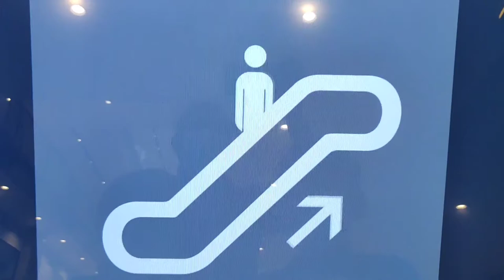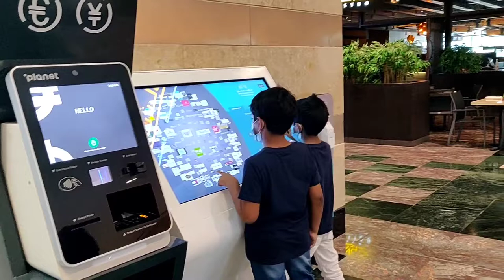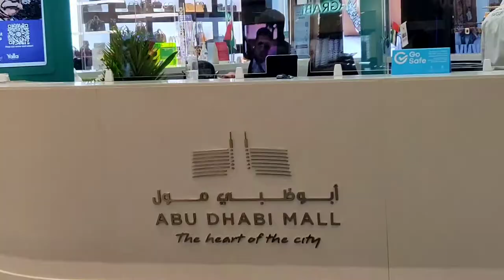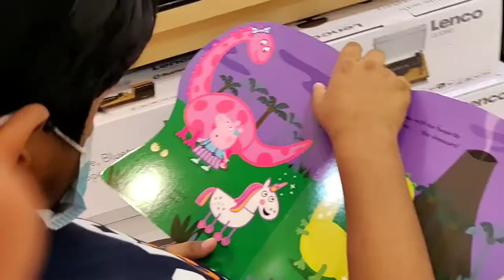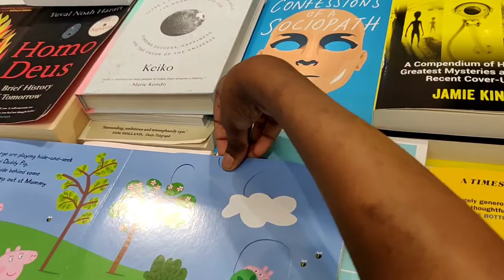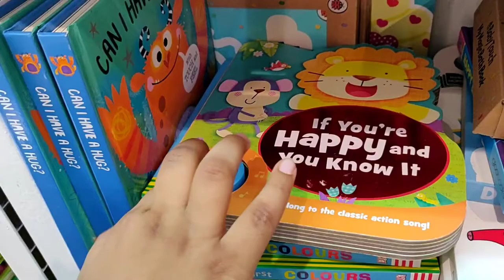Abu Dhabi Mall -Tour I Inside Abu Dhabi Mall | Malls in UAE | 4K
Abu Dhabi Mall  Full walk through Tour,  Abu Dhabi Mall video in 4K
Abu Dhabi Mall is  in the heart of the UAE’s capital Abu Dhabi , easy access from any where. You will get most of the international brands, all categories for shops, hypermarket in the basement, huge cinema in the top floor, amazing food court got all fast food's, also couple of semi-fine dinning restaurants, parking available for free, such amazing place to get whatever you need.
virgin megastore